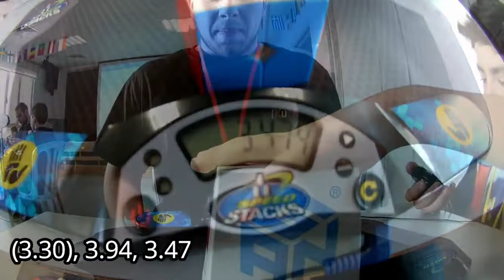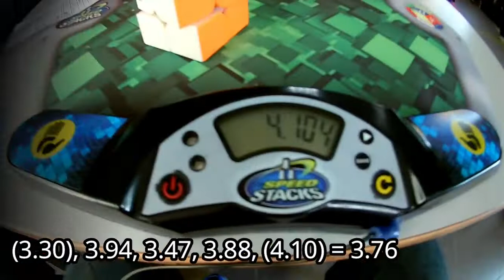3.76 Official 2x2 Average [Nicosia Cubers 2020]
Finally Sub-4

Cube : Valk2M

Done at Nicosia Cubers 2020